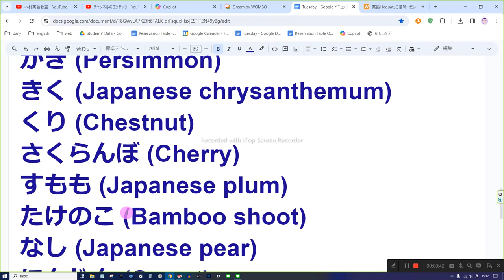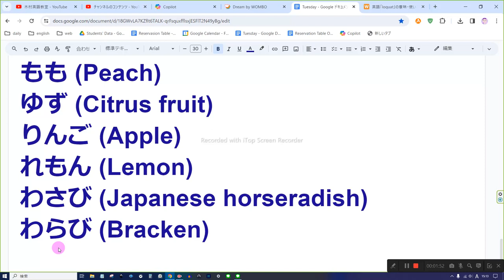えいご おんどく 22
あけび (Chocolate vine)
いちご (Strawberry)
うめ (Japanese apricot)
かき (Persimmon)
きく (Japanese chrysanthemum)
くり (Chestnut)
さくらんぼ (Cherry)
すもも (Japanese plum)
たけのこ (Bamboo shoot)
なし (Japanese pear)
にんじん (Carrot)
はっさく (Citrus fruit)
びわ (Loquat)
ぶどう (Grape)
もも (Peach)
ゆず (Citrus fruit)
りんご (Apple)
れもん (Lemon)
わさび (Japanese horseradish)
わらび (Bracken)